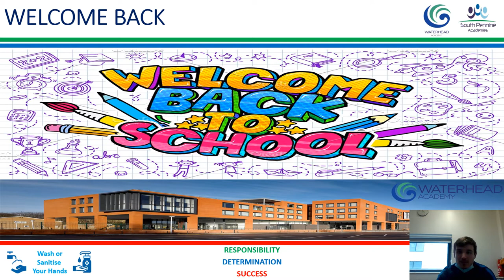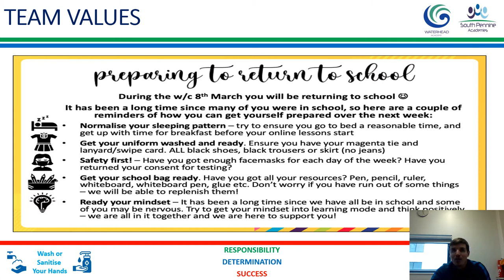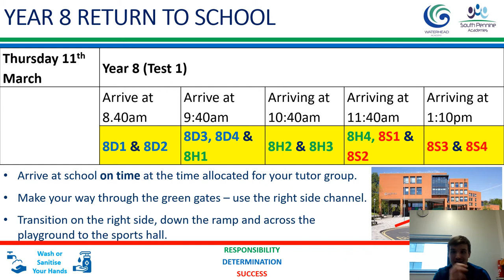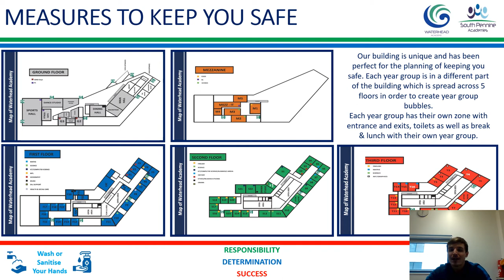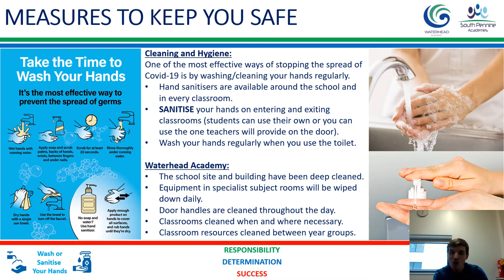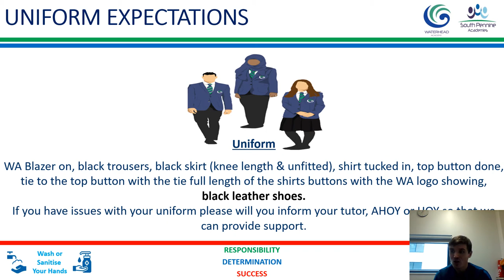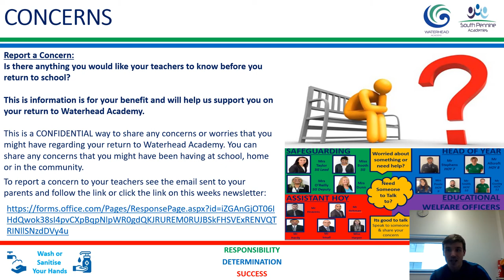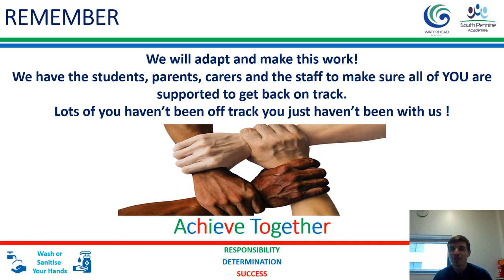Year 8 Lockdown Week 8 Return to school